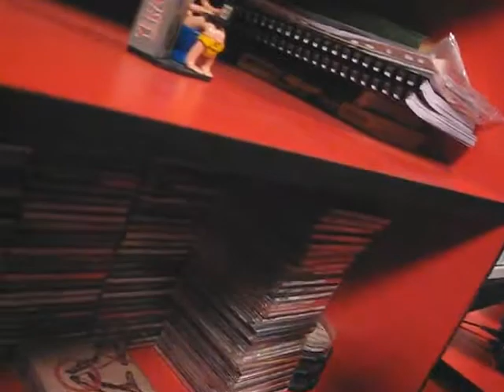Пре-Бардак на студии Ерак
Подготовка к записи)))